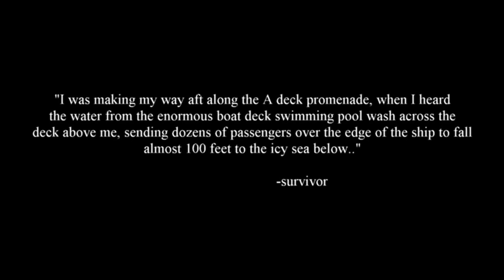CARDBOARDIA 13 THE SINKING OF THE CARDBOARD OF THE SEAS 2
In the worst Maritime disaster in Cardboardias history, The Cardboard of the Seas 2 sank in the North Cardboardian Sea. A floating palace, with the largest swimming pool at sea, she carried over 3000 passengers. In her final moments, the ship split into three different pieces and rose up almost verttical before plunging to the fridgid depths.